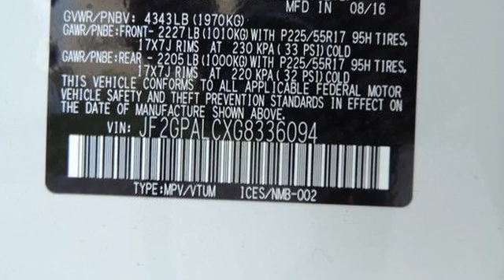2016 Subaru Crosstrek